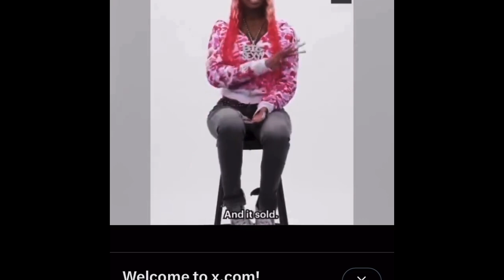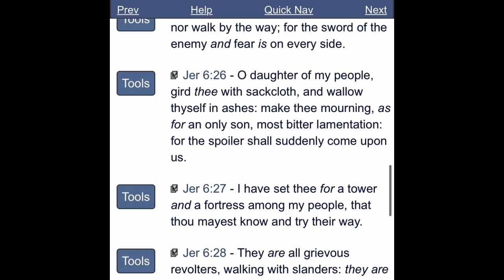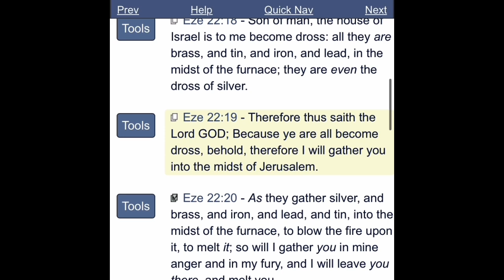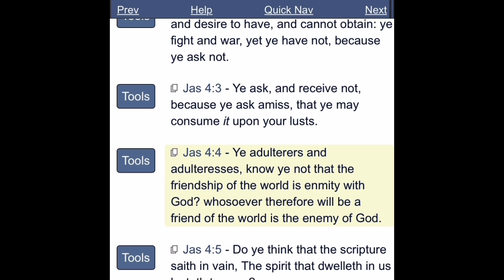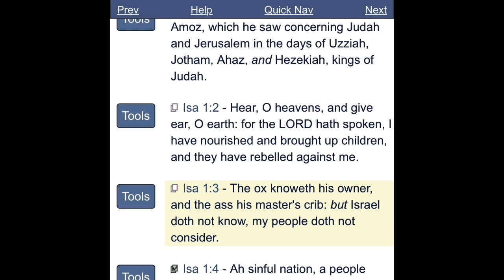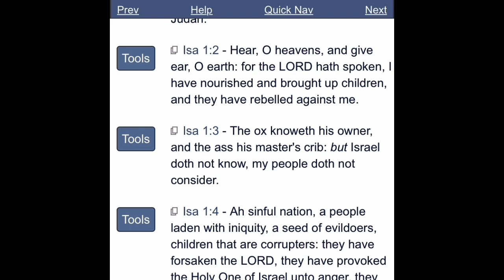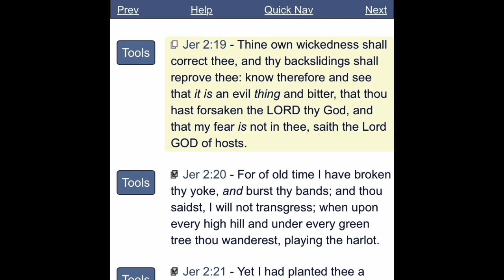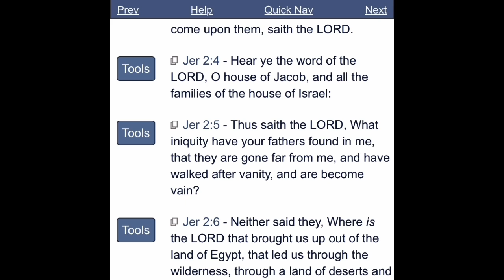A WICKED, DEGENERATE, REPROBATE (SEXYY RED)